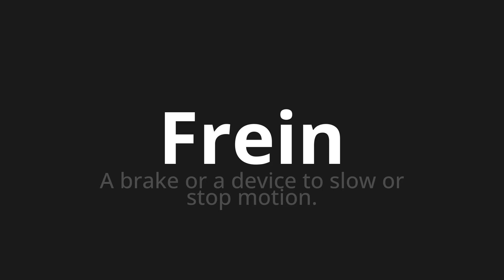How to pronounce Frein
Master the Pronunciation of 'Frein Which means brake' - which means : A Brake or a Device to Slow or Stop Motion. 📝 with @BaguettePronunciation 🎓🗣️ - [Your Guide to French]

Learn to pronounce 'Frein' perfectly in French with our easy and engaging tutorial by @BaguettePronunciation! 📖📽️ In this comprehensive video, we provide you with native speaker examples 🗣️👂 and phonetic breakdowns 🎵 to ensure you get the pronunciation just right.

How to say Brake in French